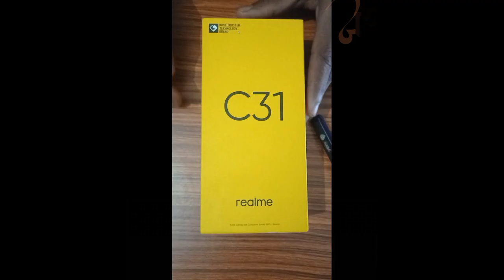Take a look at this realme C31 (Dark Green) Unboxing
When Realme C31 launch in India?
Is Realme C31 have fingerprint sensor?
What type of charger is Realme C31?